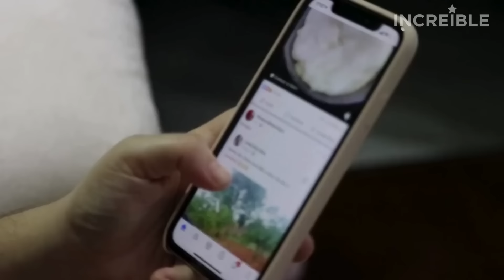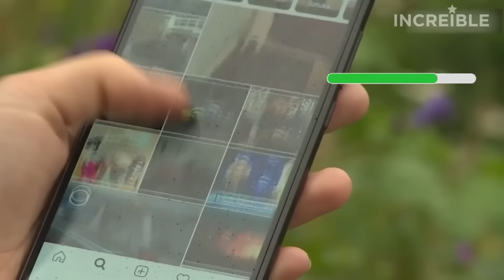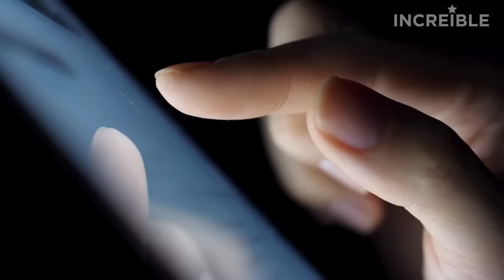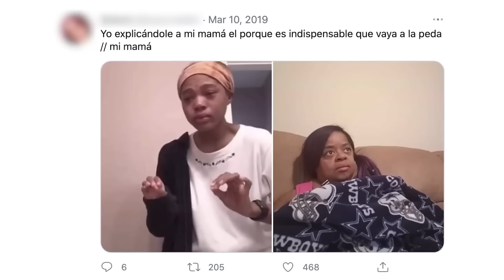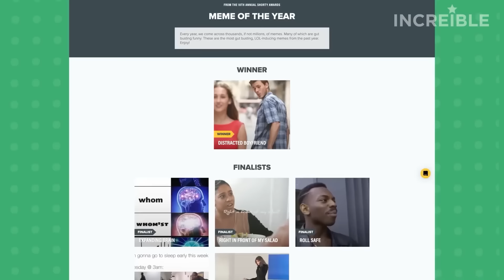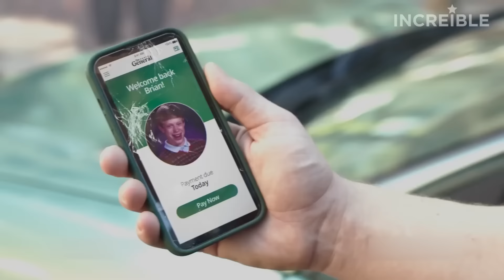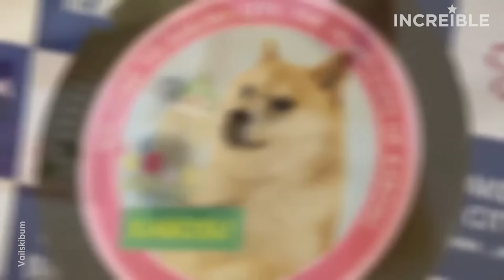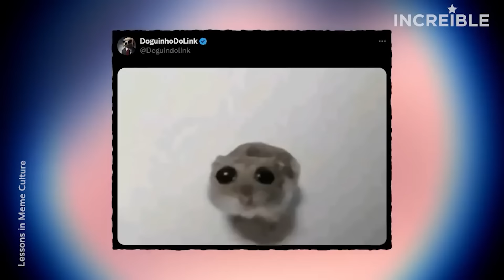HISTORIAS DETRÁS DE LOS MEMES - 1 HORA - INCREÍBLE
Hoy te traemos una hora de las historias más sorprendentes de los Memes que usas diariamente, desde personas que saltaron a la fama, hasta las escenas de películas que vivirán por siempre en el mundo del internet...

Personas que se convirtieron en Memes,
Animales que se convirtieron en memes,
Historias detras de los memes,
1 HORA DE CURIOSIDADES,